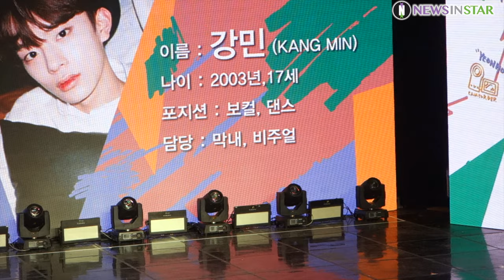0109 빅스 동생 그룹 '베리베리' 데뷔앨범 'VERI-US(베리어스)' 쇼케이스 포토타임 4K영상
9일 오후 서울시 강남구 청담동 일지아트홀에서 보이그룹 '베리베리(동헌, 호영, 민찬, 계현, 연호, 용승, 강민)' 데뷔 앨범 'VERI-US(베리어스)' 발매기념 쇼케이스가 열려 포토타임을 갖고 있다.